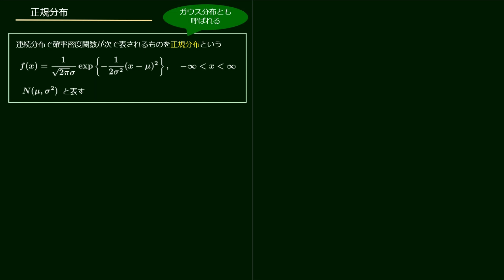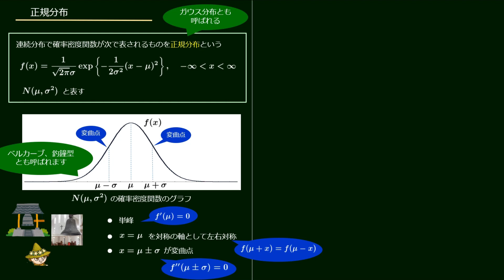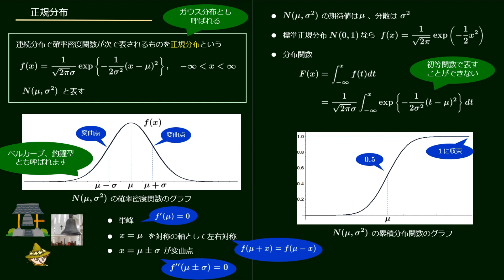【統計的データ解析】正規分布とは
00:00 正規分布とは
00:57 正規分布の確率密度関数
03:25 正規分布の分布関数